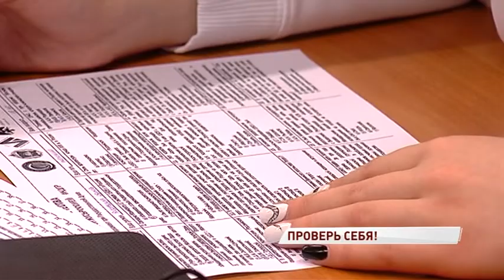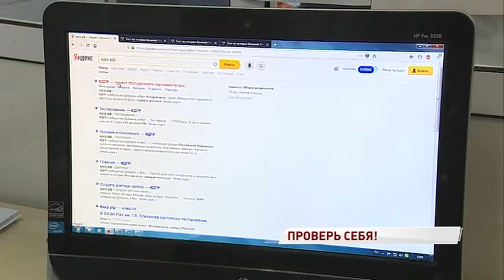Ярославль написал «Тест по истории Отечества»: был ли он сложным